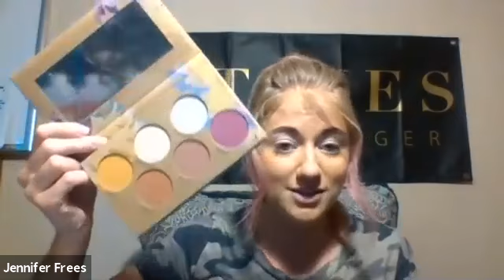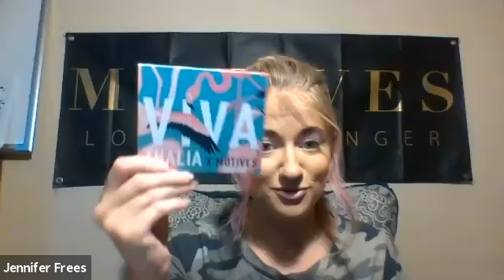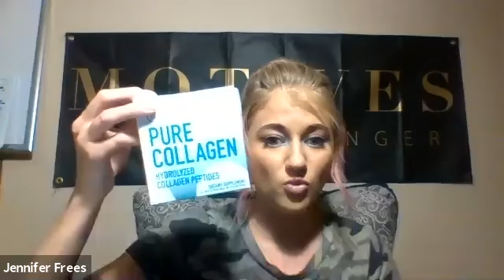Beauty Basics 101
Beauty Basics 101 Virtual Workshop Interested in learning some new Makeup Tips and Techniques? Maybe you need to revamp your makeup bag? Or maybe you are in the industry and are looking to grasp what Motive's Cosmetics has to offer!This Beauty Basics is for everyone!Join us as we teach on the basics and how to incorporate some new products into your routine!We will cover everything from prepping your skin, priming, and setting while including some fun techniques!